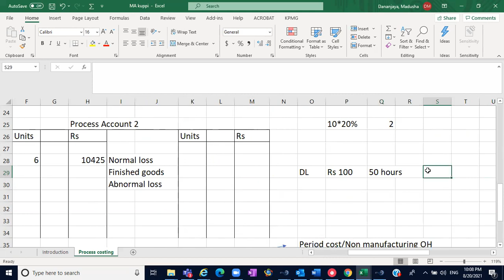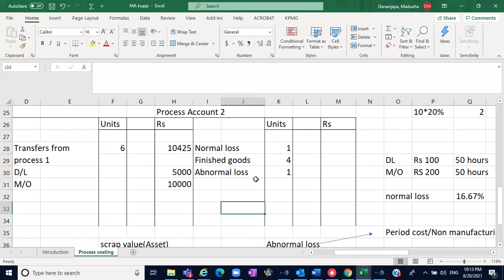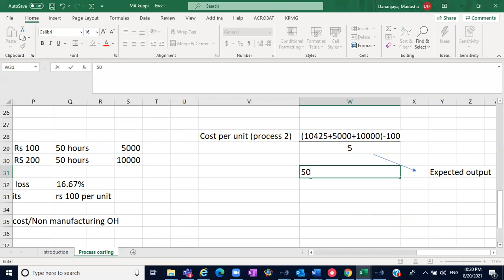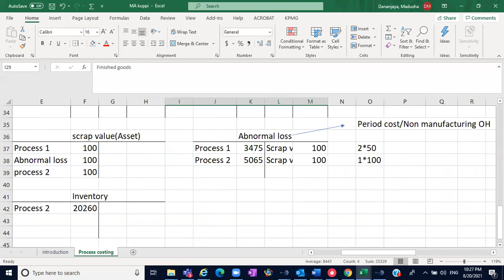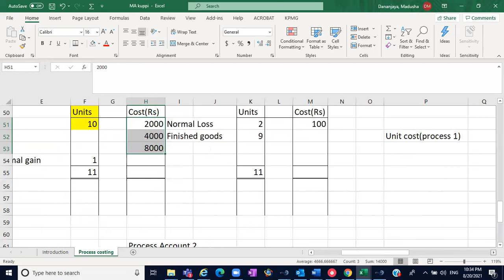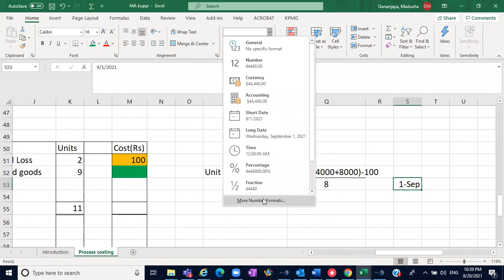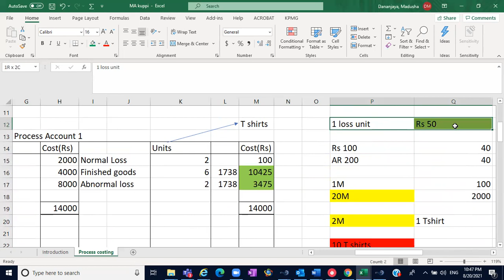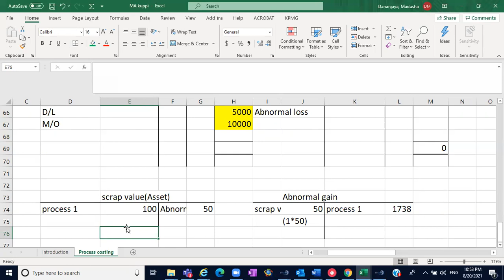Process Costing Part 2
You will get an understanding about basics about process costing & how to treat for abnormal gain through this video.

Lecturer - Madusha Dananjaya